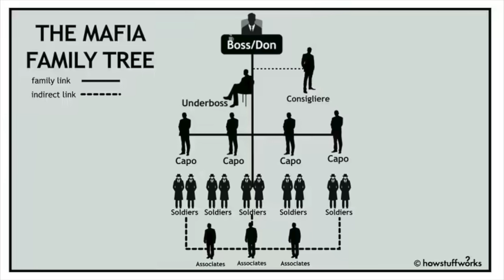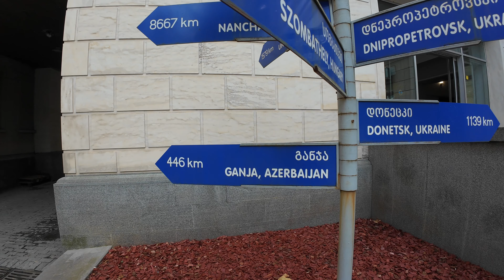Inside Europe's Biggest Mafia City (NOT IN ITALY!)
During the 90s, the Kutaisi Mafia, known as Thieves-in-Law, was the biggest organized crime syndicate not only in Georgia, but also in all of the countries of the former Soviet Union. So I decided it might be fun to explore Kutaisi, the city that handed this mafia its name.